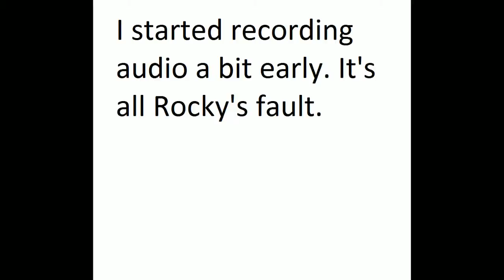Spiral Knights Ep. 1 Gameplay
Since my computer for some unknown reason is back in working order, I will start to upload videos again!